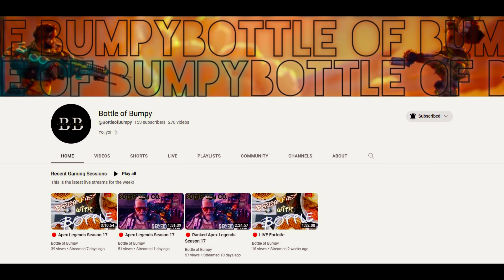Subscribe To These Streamers